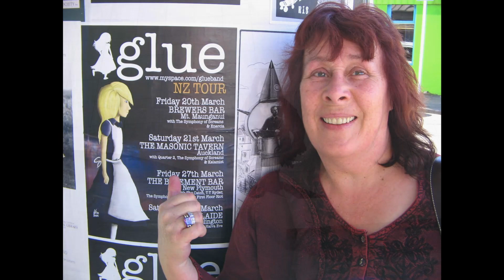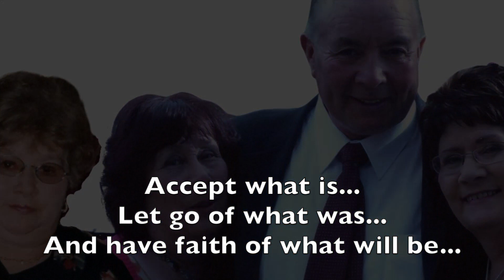Sandra Lois Cosgrove - Funeral Photo Montage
The photo montage at Sandra Lois Cosgrove Funeral